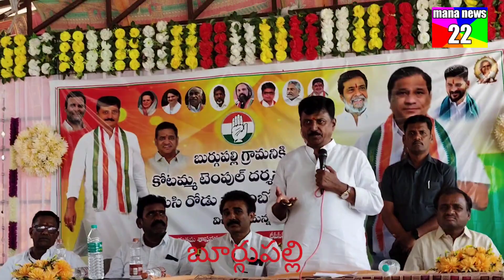మెదక్ డిస్ట్రిక్ట్ శంకరాపేటలో బూరుగుపల్లి గ్రామంలో ప్రజల తరఫున మీటింగ్